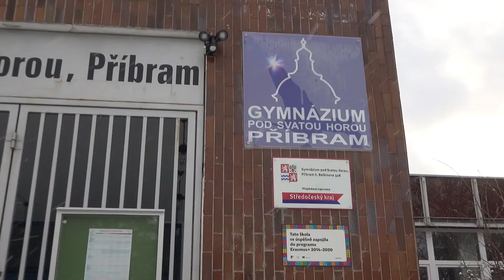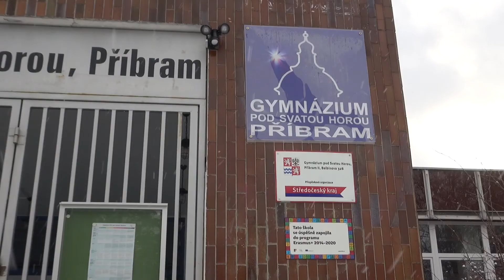Váš názor: Josef Vacek ke slučování gymnázií